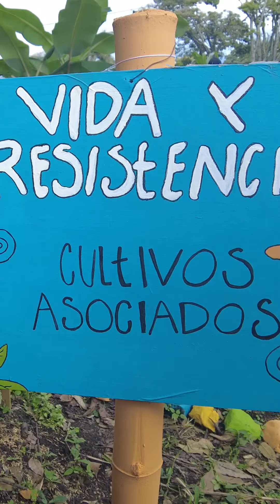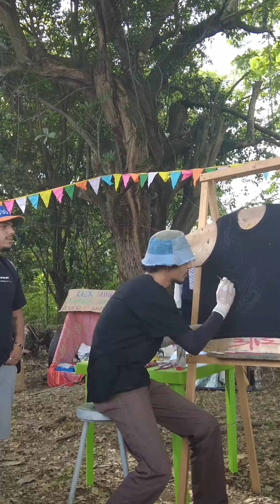Experiencias UNAL El Festival Tierra Viva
ExperienciasUNAL El Festival Tierra Viva permitió que estudiantes y visitantes disfrutaran de un espacio no solo académico sino cultural, impulsado por el Colectivo Agriculturas Popular (@colectagripopular)